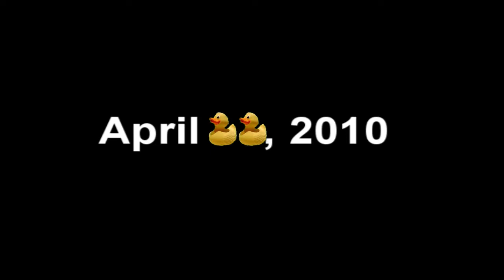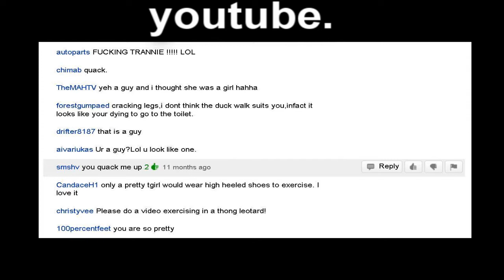Duck Day 2010 contribution.